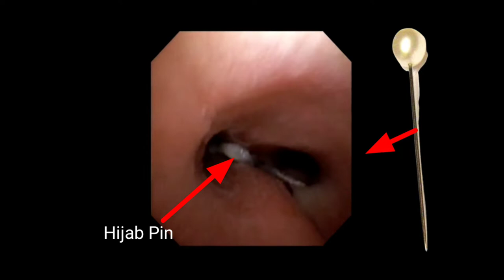Lung Foreign Body Removal of Hijab Pin at SQUARE HOSPITAL LTD Dhaka Bangladesh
A one year's old baby girl presented at SQUARE HOSPITAL LTD Dhaka Bangladesh with history of aspiration hijab/scarf pin 5 days back. during bronchoscopy we found a sharp pointed Hijab pin (4cm long with rounded plastic ball in opposite side) in left main bronchus. which was grasped by foreign body forceps and extracted out.

Procedure : Foreign Body Removal (Bronchoscopy)

Indication: Hijab pin aspiration 5 days back

Medication Under G/A

FINDINGS:

Trans LMA

TRACHEA: Normal.

VOCAL CORD: Normal in motion and phonation.

CARINA: Normal and sharp.

RIGHT LUNG: Normal.

LEFT LUNG: A sharp pointed Hijab pin (4cm long with rounded plastic ball in opposite side) was found in left main bronchus which sharp end was slightly penetrated into the right wall of lower part of the trachea. Thick pus came out from left main bronchus.

BAL: Taken.

IMPRESSION: Hijab pin in left lower lobe bronchus (Please see the description also).

THERAPEUTIC INTERVENTION: Foreign body (Hijab pin) was removed by rat tooth forceps and bronchial toileting done.

Procedure performed by.

Dr. Sarabon Tahura
MBBS, FCPS (Pediatrics)
Fellowship in Pediatric Interventional Pulmonology
Pediatric Interventional Pulmonologist

Foreign body aspiration is common in children between the age group of 6 months to 5 years. The common foreign bodies are vegetable foreign bodies like pieces of peanuts, betelnut (supari), almond (badam), kaju, etc. Others can be small parts of toys, metallic objects (screws, nuts, etc).

The common symptoms are bouts of cough after eating a food item (peanut, etc), choking (breath hold, turning blue), unexplained difficulty in breathing, wheezing (a whistling sound from the chest). Doctor may find a difference in the breath sounds of the lungs and a wheezing sound on hearing with a stethoscope.

Some non-food items (metallic objects like pins, screws, other small metal pieces, etc. ) can be seen in the airway in a Xray Chest. However, most food, vegetable matter and plastic toys cannot be seen on a Xray. Other changes in the Xray might suggest a foreign body like collapse of a part of the lung. It should be remembered that many children with foreign body aspirations can have normal chest xrays.
The only method to confirm or refute the presence of a foreign body in the airway is to perform a flexible bronchoscopy. Large foreign bodies can be life threatening as they can block the voice box (larynx) or the windpipe (trachea). Small foreign bodies can lodge in the windpipe or the other smaller airways (bronchi). This can lead to obstruction of a portion of the lung, infections and later can cause serious long term damage to the lungs. In this video you can see how a foreign body removed from the airway.( Foreign Body Extraction from the child's airway).